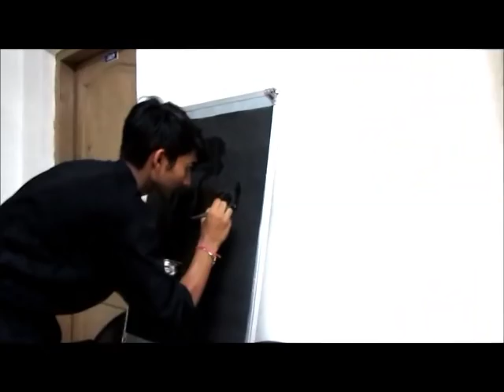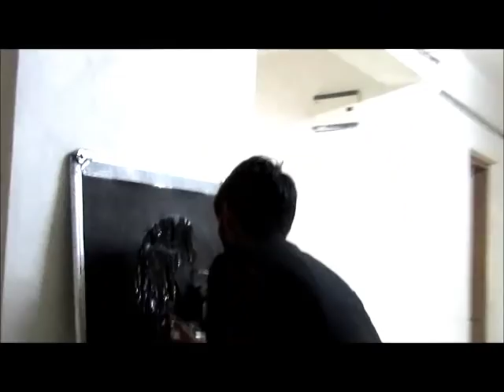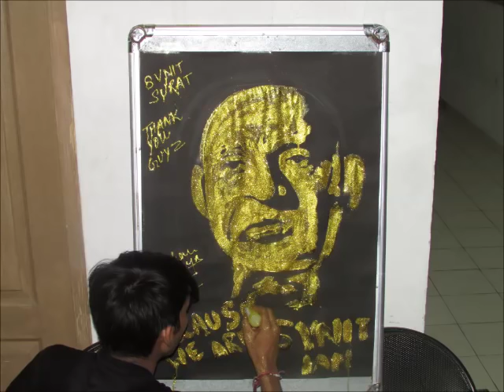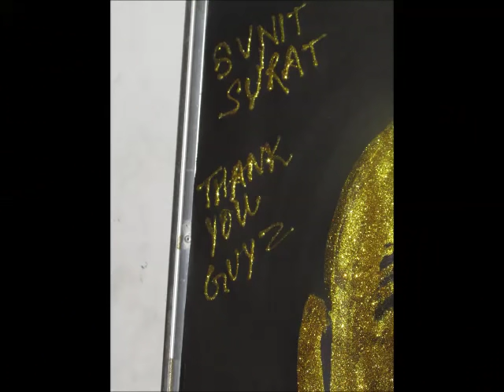GLUE PAINTING of Sardar Vallabhbhai Patel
Art of glue painting by Saksham Amarya, Mechie freshie of SVNIT

Filmed by: Dhairya Sankhla
Edited by: Utkarsh Mudgal

Supported by C-wing, Gajjar

NIT SURAT